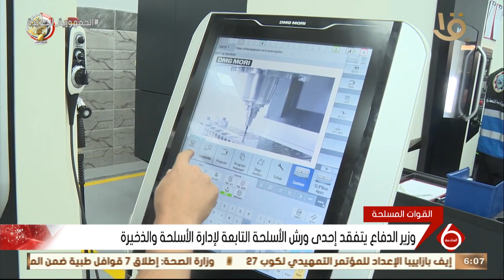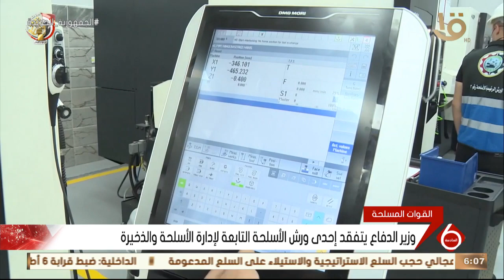نشرة السادسة | وزير الدفاع يتفقد إحدى ورش الأسلحة التابعة لإدارة الأسلحة والذخيرة